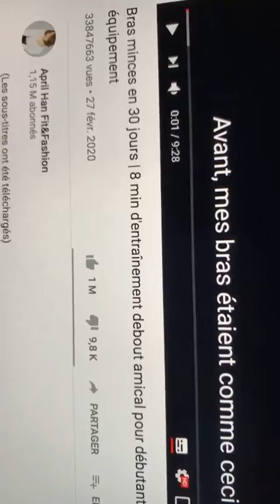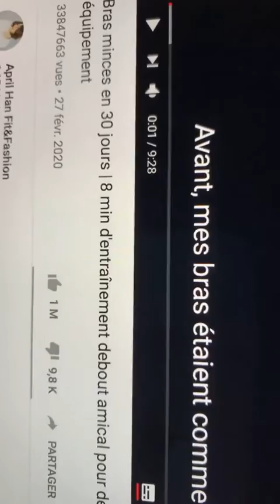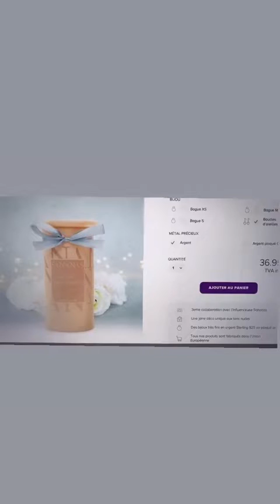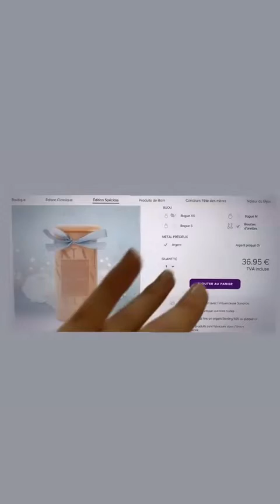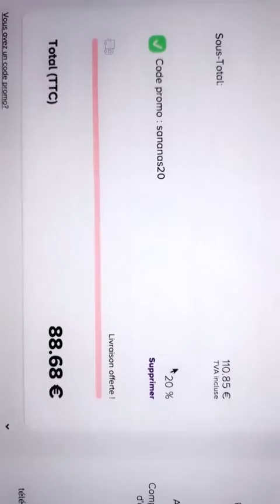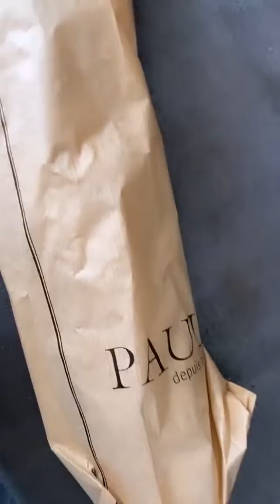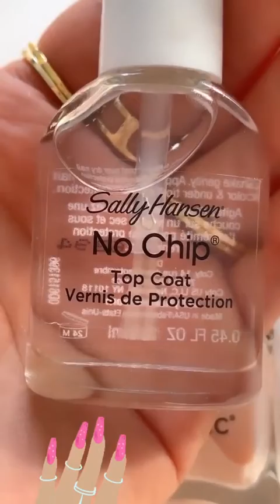SANANAS 24H STORY INSTAGRAM - 20 Mai 2020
Revivez en intégralité les Story de Sananas le 20 Mai 2020 - Pour plus de story consultez notre playlist Sananas

Bon visionnage :)